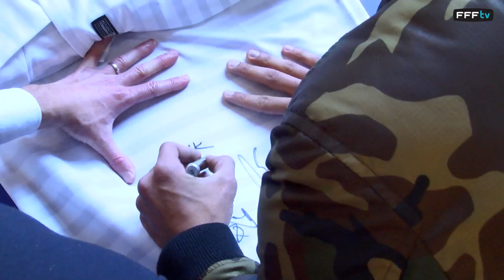La première journée de Layvin Kurzawa en Equipe de France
Vidéo exclusive : nous avons suivi les premiers pas du défenseur  monégasque Layvin Kurzawa à Clairefontaine avec l'Equipe de France  lundi, avant France-Albanie à Rennes et France-Suède à Marseille.